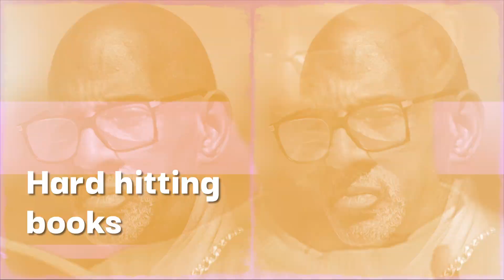Ron Alexander Books & Blogging